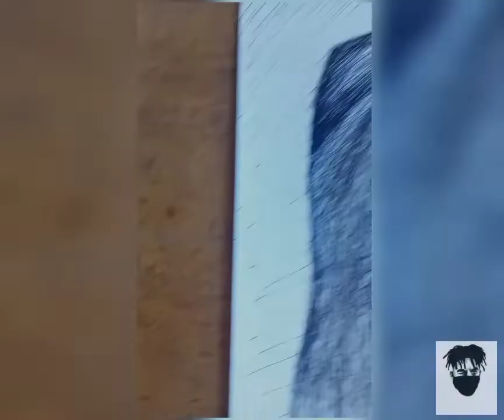Ballpointpen Scribble Art||1st Try Scribbling 😅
scribbling art using ballpointpen
comment if you want tutorials